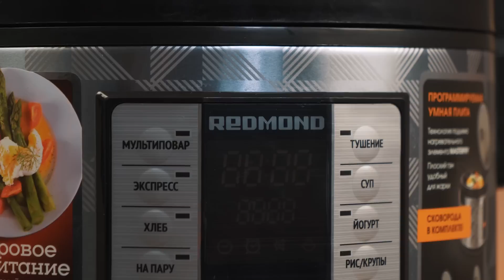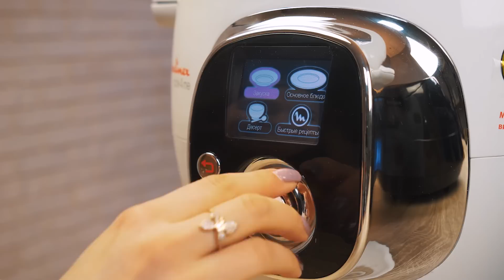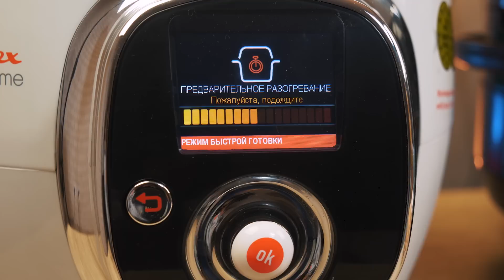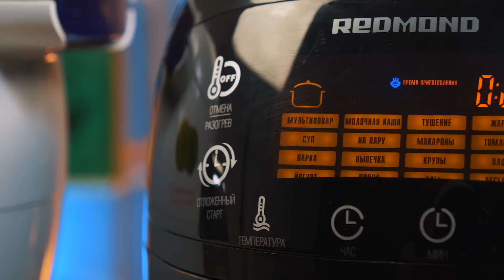Мультиварка, скороварка, мультикухня – что купить?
Кухонных приборов сейчас настолько много, что глаза разбегаются. И дабы они смотрели в одном направлении, мы сделали ролик, в котором рассказываем о том, что лучше выбрать.